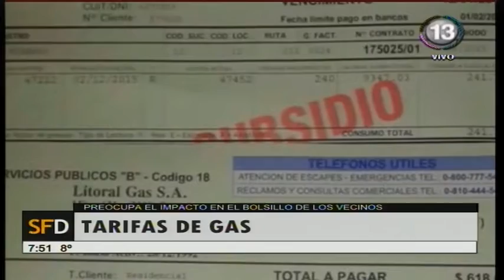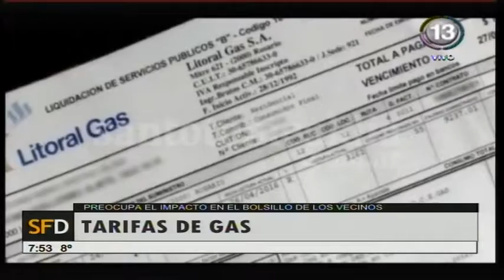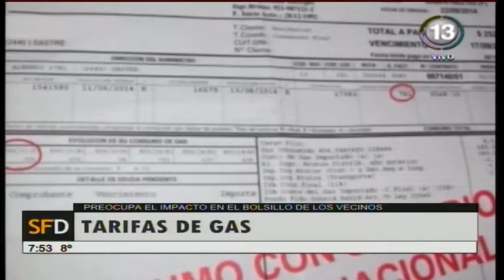LAURA MONDINO 13-06-18